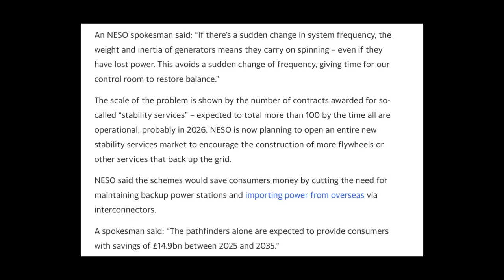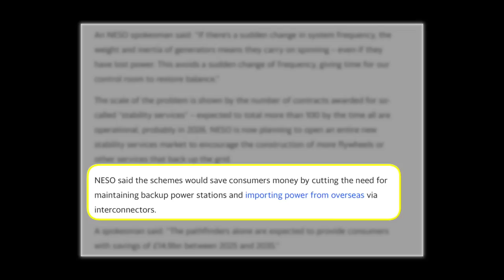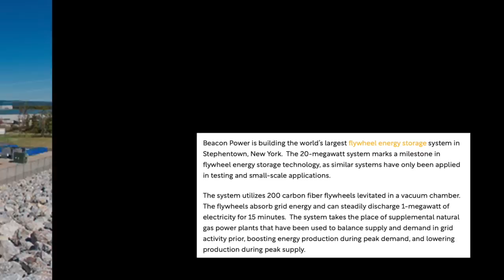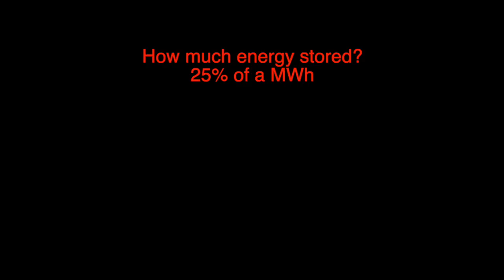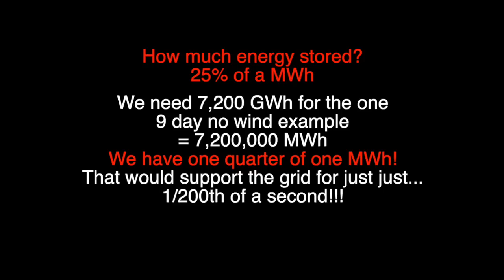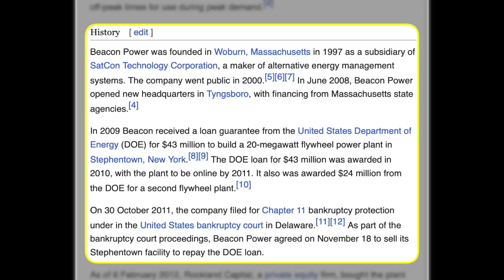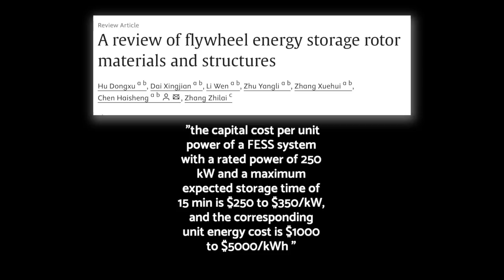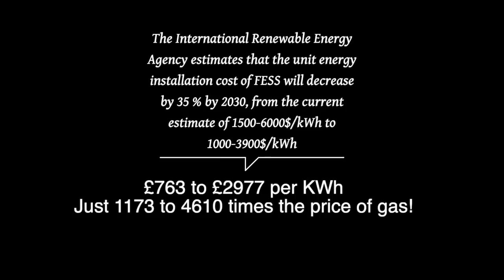The Ed Milliband Flywheel Myth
Here I take apart the idea that flywheels can be used to balance the loads from renewable energy.  It is not possible.
I made a mistake in quoting 65p per KWh for gas, the decimal point is missing, it is 6.5p Per KWh but the calculations I did were based on the correct 6.5p per KWh.